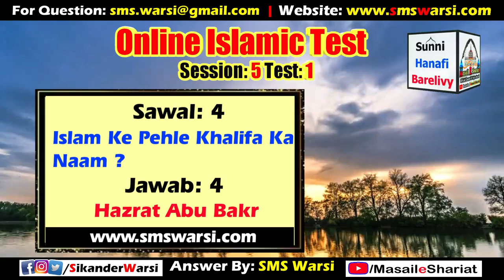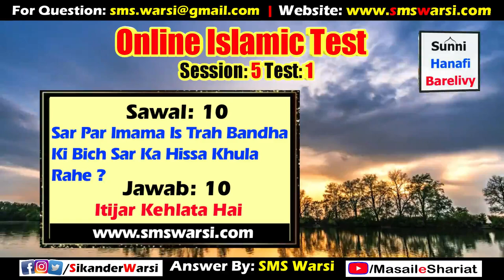Session 5 Test 01 | Question Answer Video | Masail e Shariat Online Islamic Test Result | O.I.T Test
(NEWS & Update) 📰 📅⏰
Aane Wali Videos & Live Timing Dekhen
oit session 5 test 1 video
online islamic test session 5 answer video test 1